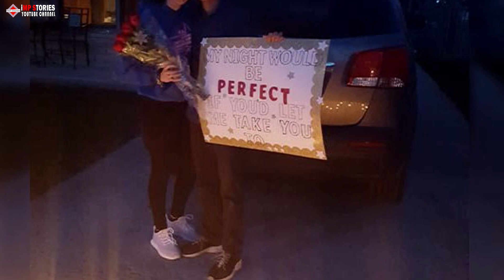A Burn Victim’s Friends Made Her Feel Beautiful And Loved With A Prom Night In The Hospital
When a burn victim couldn’t attend her high school prom due to hospitalization, her friends came together to create a special prom night just for her. This heartwarming story showcases the power of friendship and love, and reminds us that beauty comes from within. Watch this inspiring video to see how a prom night in the hospital made one girl feel beautiful and loved, despite her circumstances.